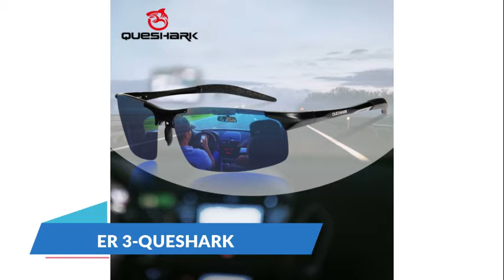Top 10 Best Sunglasses For Golfing/under 20$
Are you looking for best sunglasses for golfing? Our team researched about most popular sunglasses for golfing  on market and found this list. Here is a list of best golfing sunglasses.

Details about best sunglasses for golfing...

1.Brand Name: QUESHARK
-Feature: Polarized Sunglasses
-Frame Material: 100% TR90
-Model Number: QE32+D
-Lens: 100% HD Polarized UV 400

2.Brand Name: jiadiaoni
-Feature: Polarized Sunglasses
-Model Number: MCG048
3.Brand Name: QUESHARK
-Feature: Polarized Sunglasses
-Model Number: QE8177+D

4.Brand Name: Reedocks
-Feature: Polarized Sunglasses
-Model Number: FE-1035
-Lens Material: Polycarbonate
-Function: Polarized , UV400 , Night Vision

5.Brand Name: QUESHARK
-Feature: Polarized Sunglasses

6.Brand Name: comaxsun
-Lens Height: 4.0CM
-Lens Width: 7.1CM
-Lenses Material: Polycarbonate
-Frame Material: Acetate

7.Brand Name: LOCLE
-Sport Type: Cycling,golfing
-Model Number: YJ-0868
-Lenses Material: Polycarbonate
-Frame Material: Acetate

8.Brand Name: NEWBOLER
-Lens Height: 4.3cm
-Lens Width: 7.5cm
-Sport Type: Cycling and golfing
-Lenses Material: Polycarbonate

9.Brand Name: GUGUFISH
-Feature: Polarized Sunglasses
-Model Number: GUGUFISH Glasses 1
-Lens Height: 4.3cm
-Lens Width: 7.5cm

10.Brand Name: RoyalHot
-Frame Material: Polycarbonate
-Lens Width: 64mm
-Lens Height: 46mm
-Lenses Optical Attribute: Polarized